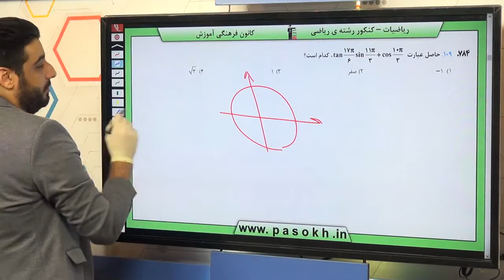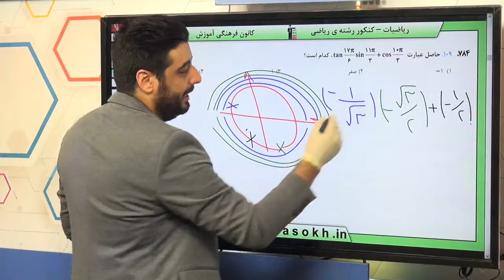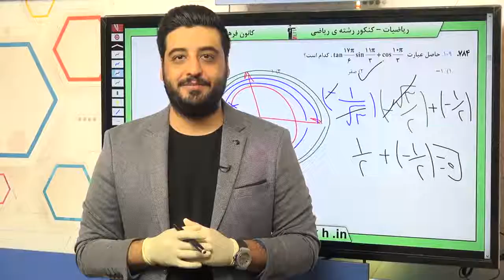ریاضیات کنکور سراسری سال 98 رشته ریاضی خارج کشور سوال 109